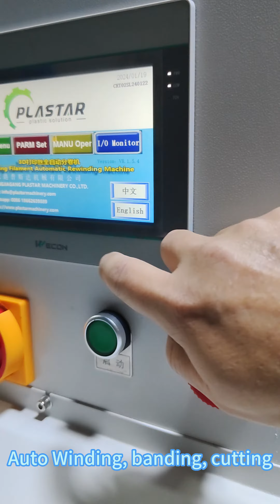PLA ABS Sample Filament Automatic Rewinding Cutting Machine